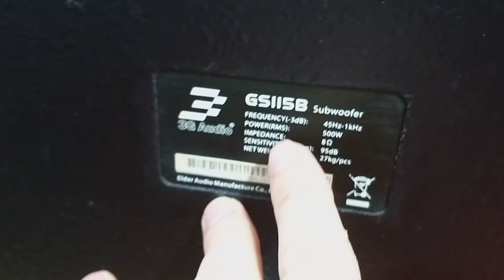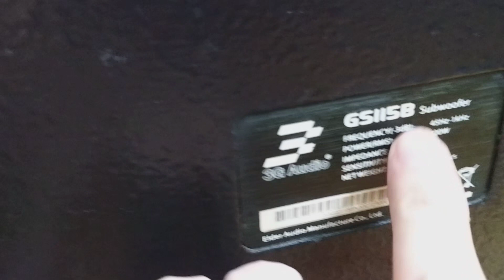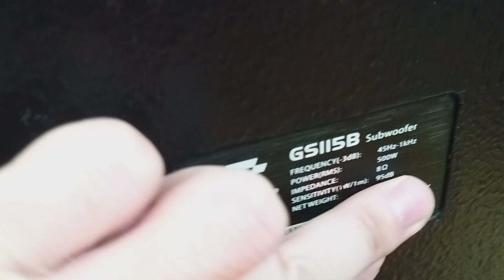cặp đôi hoàn hảo quá xuất sắc 👉 súp 3G GS115B(bãi đức 🇩🇪bas40)+đẩy 1kênh ABU(usa) ☎